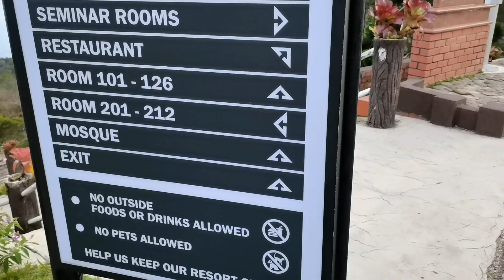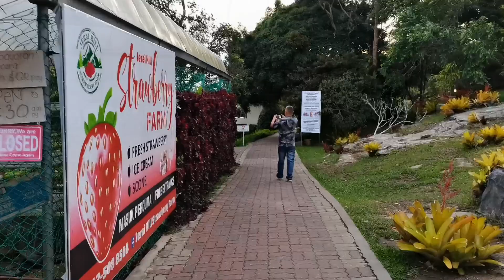马来西亚吉打日莱峰的早晨:凉爽的天气实在太舒服了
整个度假屋种植了许许多多的花草，再加上自然的绿地和丛林，让人犹如置身于一座大花园中。这里种植了许多的绣球花，这种只有在寒冷的气温下才能生存的花种，很快成了我们争相拍照的好地方，大家拍得不亦乐乎。